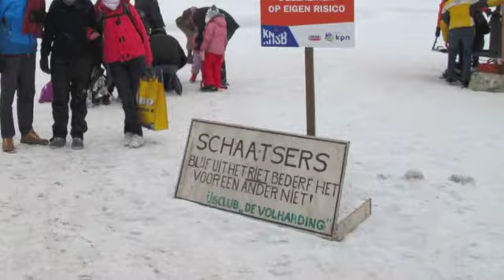Marleen's 1e schaatstocht op natuurijs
Schaatsen op natuurijs van de Botsholt op 12 februari 2012.